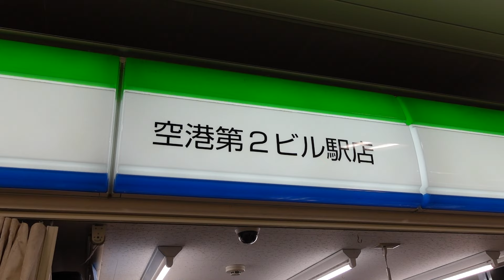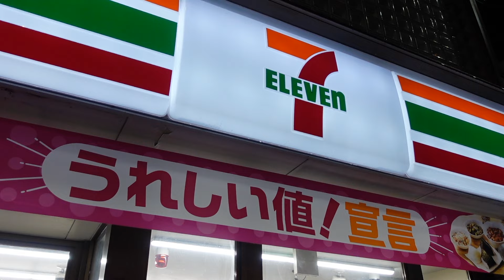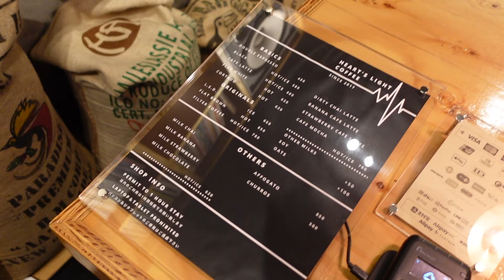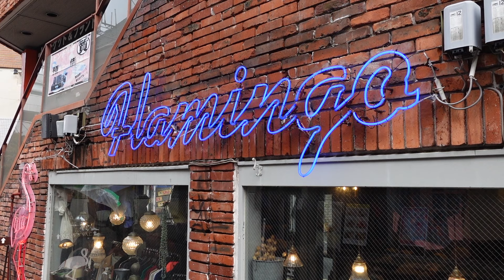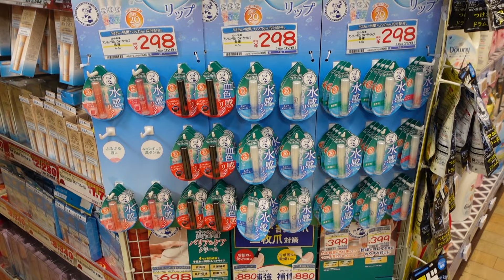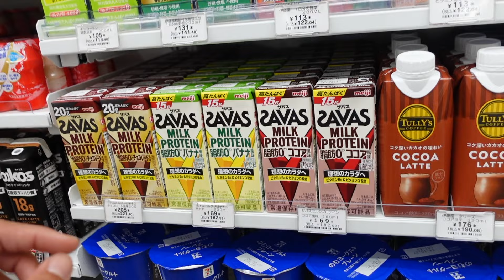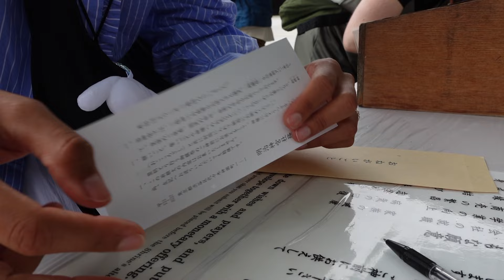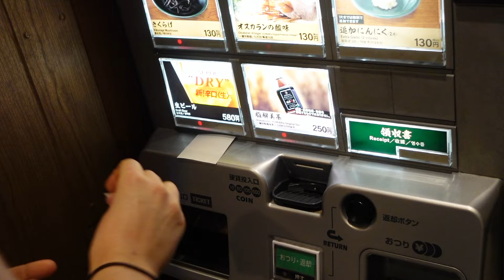japan vlog🗼thrifting in tokyo, 7/11 haul, meiji shrine, lots of food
This trip was a dream come true trip. I have always dreamed of visiting Japan and it just made me fall even more in love with this country. I am already counting the days until I am back!

In the meantime, I hope you enjoy my Japan diaries.

Milla xoxo ˖⁺‧₊˚♡˚₊‧⁺˖

MUSIC